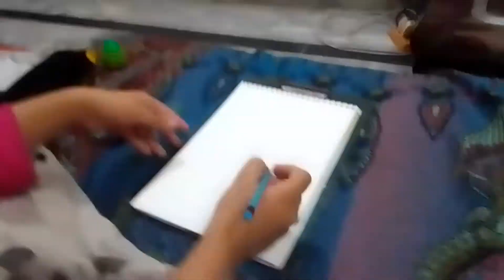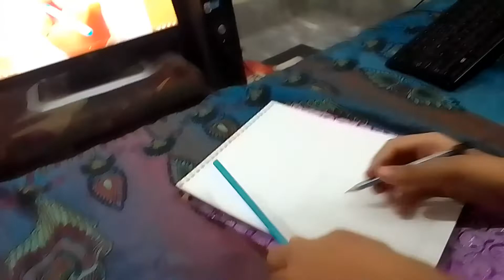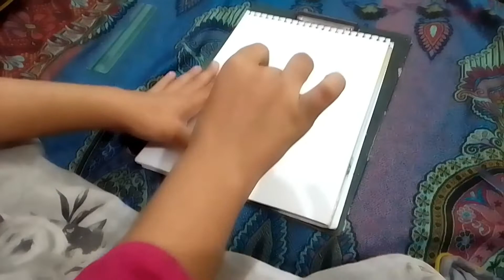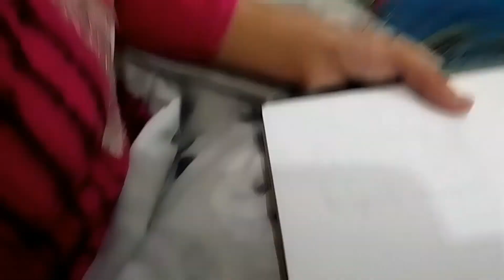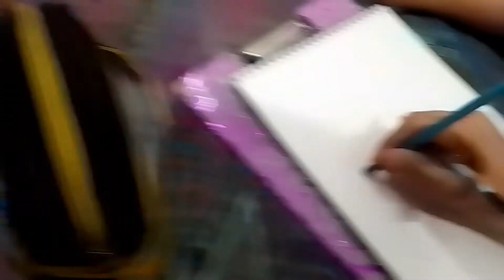Draw A girl taking selfie with wearing a mask sister vs sister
Hope you like it gusy
hum daily vlogs bi start kar rahy hai woh bi inshallah ap ko bhot achy lagy gy